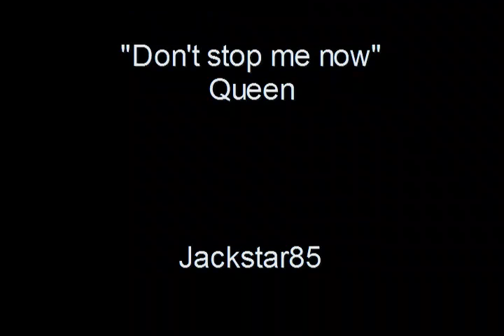New Years 2007!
Our new years night on the town!